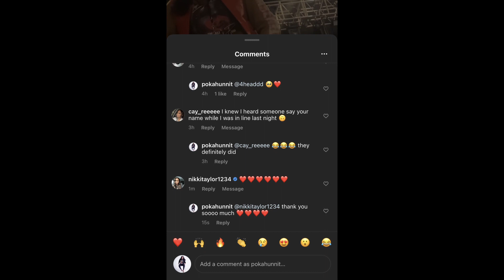Poka's Celebrity Book Tour: Episode 7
Throughout this episode, Poka will explain how she got her book to SummerWalker

Earrings: @goti.collective
Lingerie: @lamaelingerie
Makeup By: @d.beautyacademy_llc
Hair: @_ke.styles_
Shot By: @nevanotreel
Directed By: @elo.toosmooth

Pokaspeaks.com